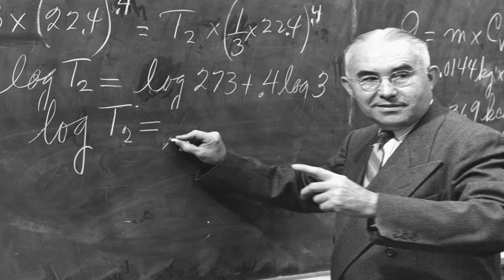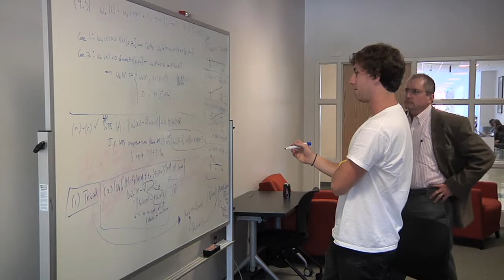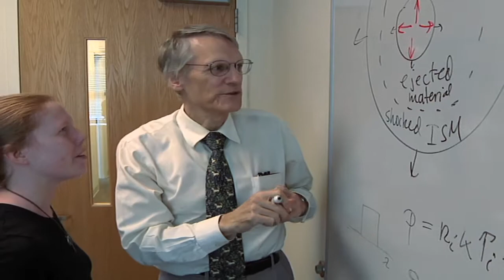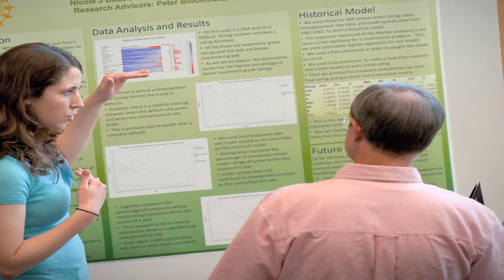PAMS Student Recruitment Video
The College of Physical and Mathematical Sciences (PAMS) is a dynamic organization featuring high-quality teaching, research and public service.

We reach beyond the traditional classroom to provide the best educational opportunities for our students - whether in a facility outfitted with the latest instructional technologies, on the deck of a marine research vessel, or in the valley of the Rio Grande.

Our students enjoy a close-knit, small-school atmosphere with the full resources of a leading research university. And our focus on multi-disciplinary collaboration builds a foundation of experience that well prepares students for the real world. Even our undergraduates work alongside faculty and graduate students on research teams exploring some of today's most exciting scientific challenges.